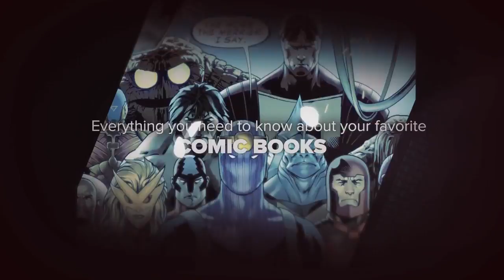Warcraft - Visual Effects Montage